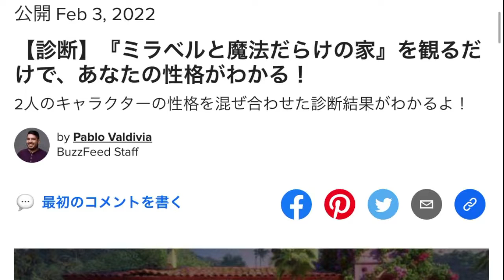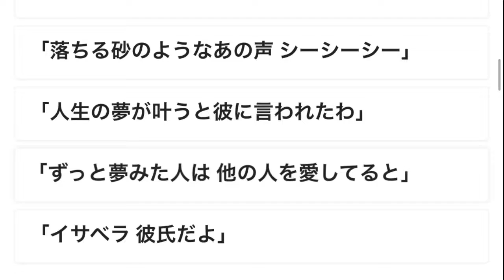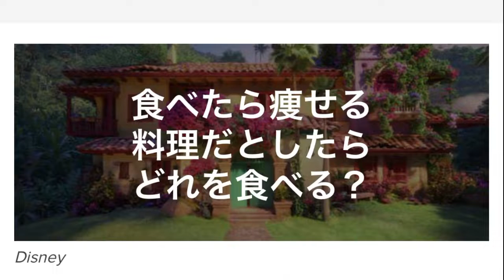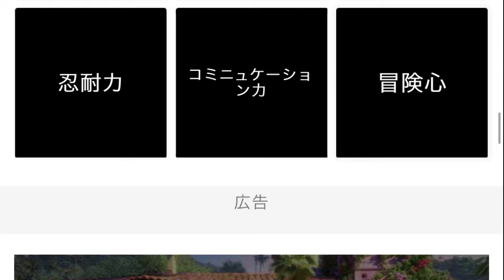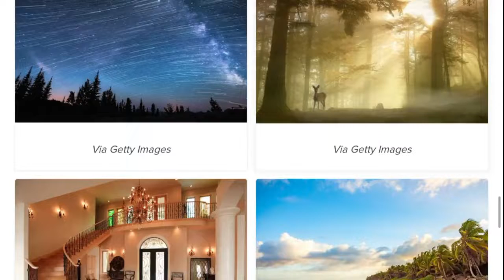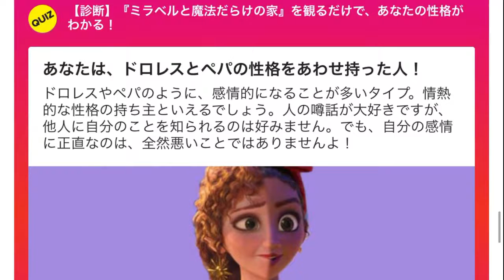太ってからの減量じゃなくて太る前に食事制限をしてるんだが、なかなか人様から理解を得られなくて悲しいンゴ…【診断実況】